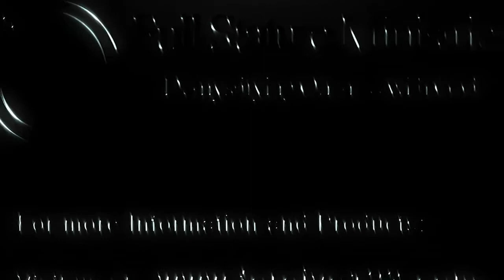A New Level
Fixed Video Glitch